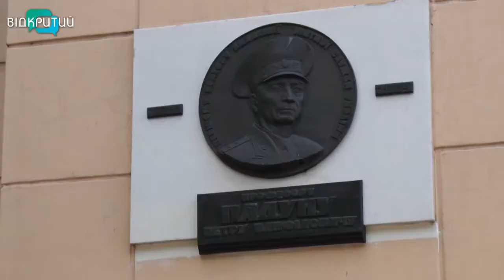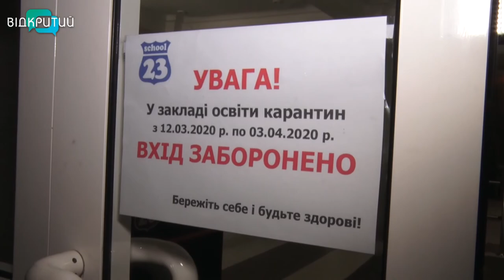Коронавірус скоригував не лише освітній процес, а й практику студентів вишів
Досвід – на відстані. Карантин, викликаний коронавірусною пандемією, вніс корективи не лише в освітній процес, а й у проходження практики студентами вишів. Цьогоріч вони здобувають новий навик – проходять практичну підготовку на відстані. Чи стане такий досвід в нагоді студентам і викладачам, дізнавалися журналісти Відкритого.